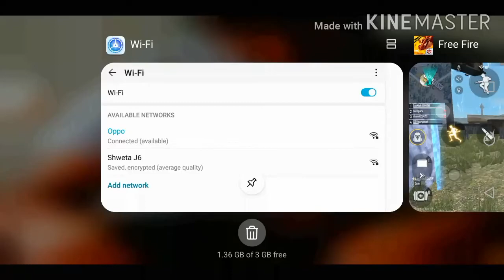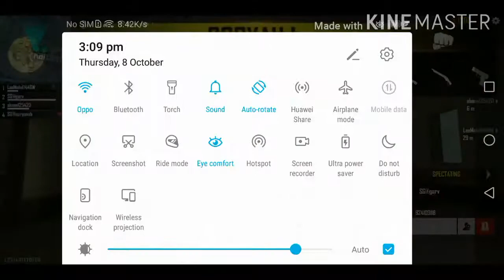Clash squad PAKDAM PAKDAI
THANKYOU FOR WATCHING US …….
KEEP SUPPORTING KEEP LOVING GUYS …..
MY INSTAGRAM ID
GARVKISHOR AND SG@SURYANSH
MY GAME NAME SG@GARV
AND SG@SURYANSH
THNANYOU ….